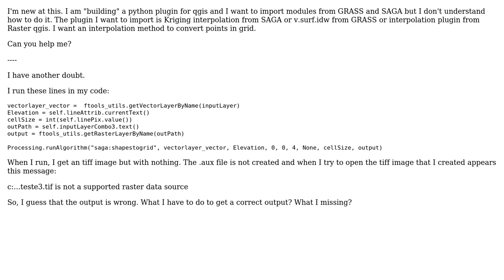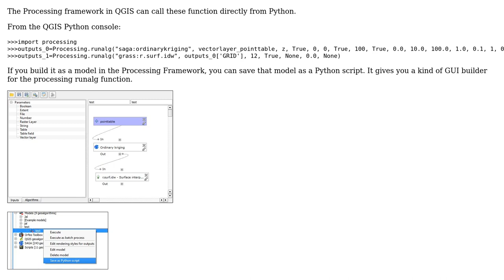GIS: Import GRASS and SAGA modules to python script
With thanks & praise to God, and with thanks to the many people who have made this project possible! | Content (except music & images) licensed under CC BY-SA | Music | Images & others | With thanks to user RyanKDalton user Nathan W user Jakob user Barbara Duarte and the Stack Exchange Network Trademarks are property of their respective owners. You are responsible for your own actions.